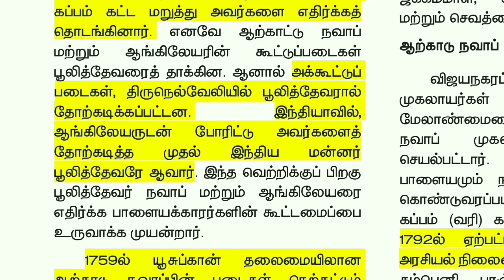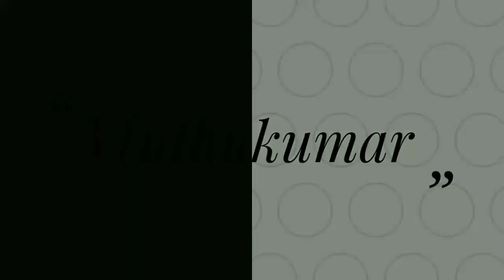பூலித்தேவர் பற்றிய தகவல்கள்